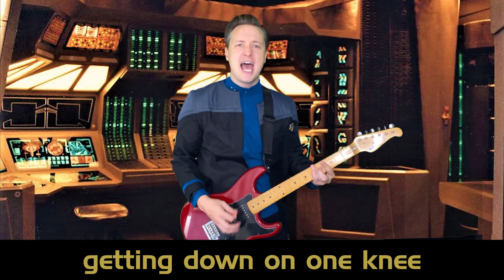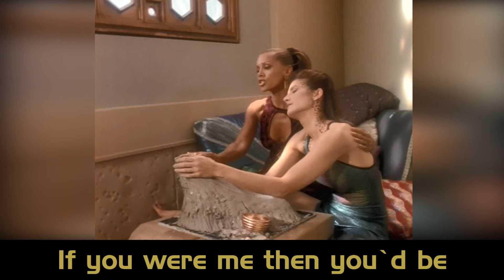Trill All the Klingons Want (a STAR TREK parody of "Girl All the Bad Guys Want" by Bowling For Soup)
"Trill All the Klingons Want" is a Star Trek parody song of "Girl All the Bad Guys Want" by Bowling For Soup.

Follow Star Rekt on the Socials!